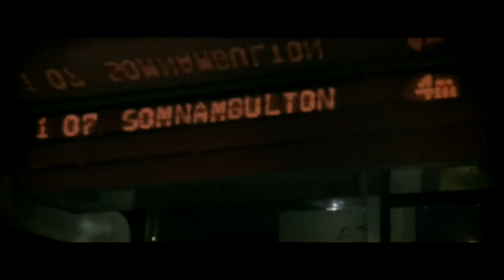Zero 7 - In The Waiting Line ft. Sophie Barker (Official HD Video)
"In The Waiting Line" is the forth single from the album Simple Things by the duo Zero 7 and the second to feature Sophie Barker.

Digitally remastered in HD!